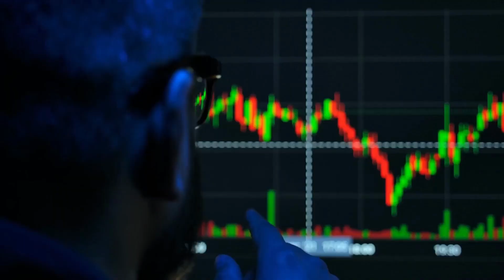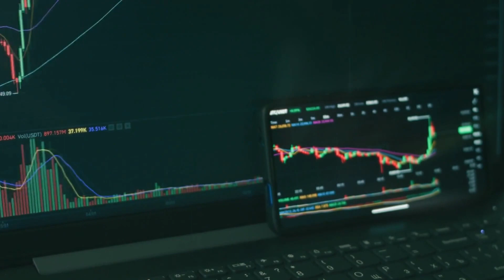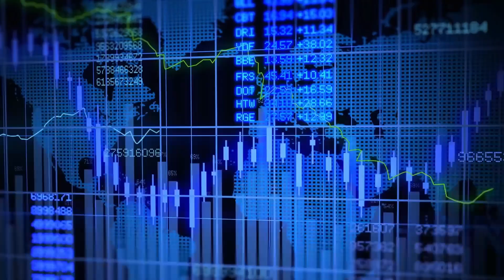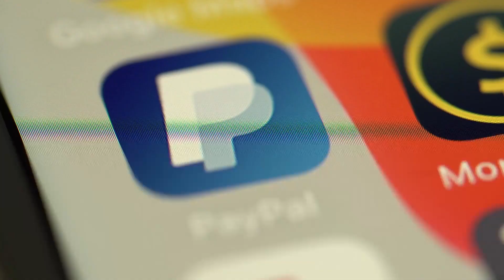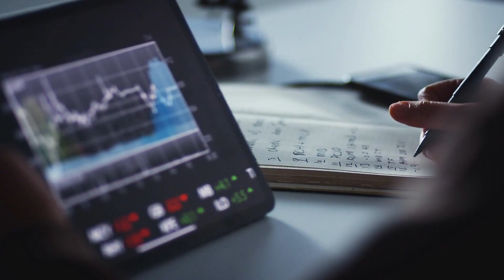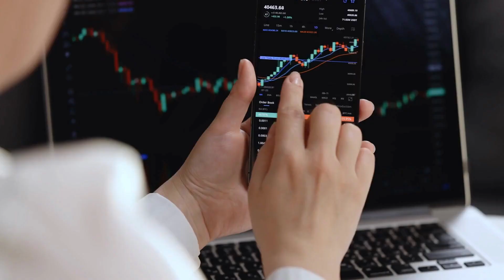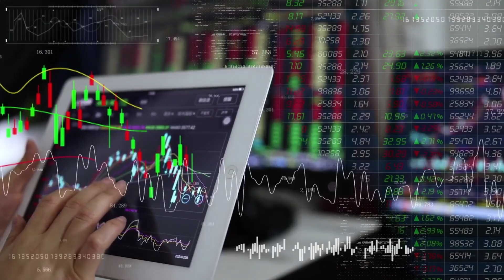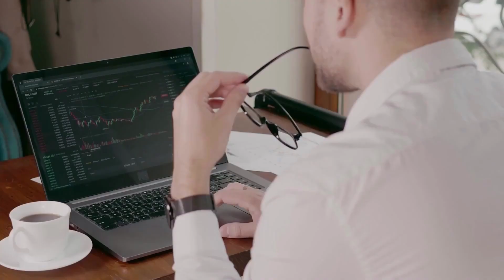Top 5 Stock Picks for January: Enhance Your Investment Portfolio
Explore the best stock picks for January to bolster your wealth. From Amazon to NextEra Energy Partners, delve into top investment prospects straightforwardly.

Did you like "Top 5 Stock Picks for January: Enhance Your Investment Portfolio"?